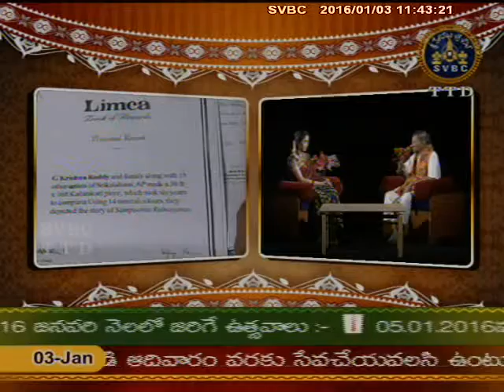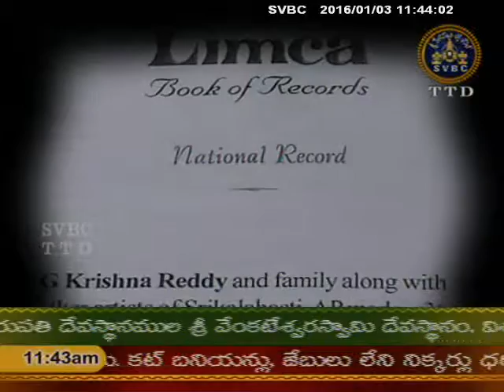SVBC TTD-Kalakshetram Kalankari Ep10 03-01-16